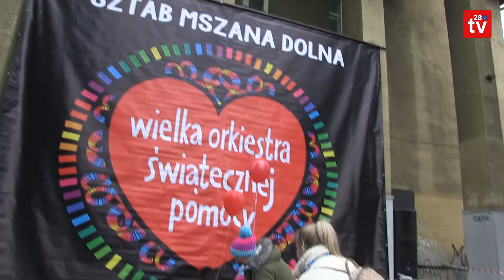Podsumowaliśmy 32. Finał WOŚP w Mszanie Dolnej. Zapraszamy na relację z wydarzenia